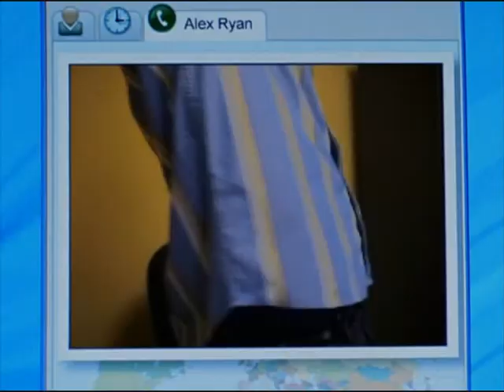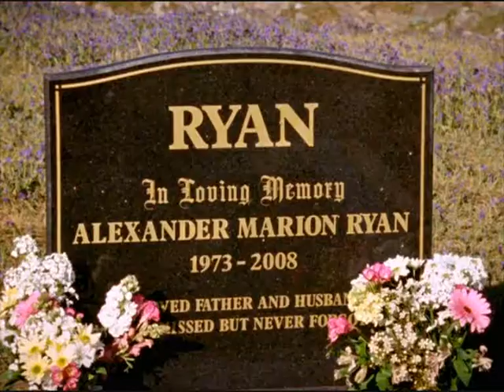Alex &. Stevie - Their Love Story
a brief look back at the amazing love story of alex and stevie... true love doesn't have a happy ending, because true love never ends!